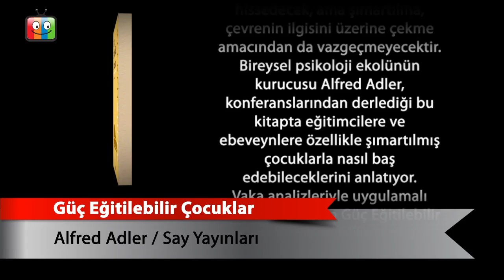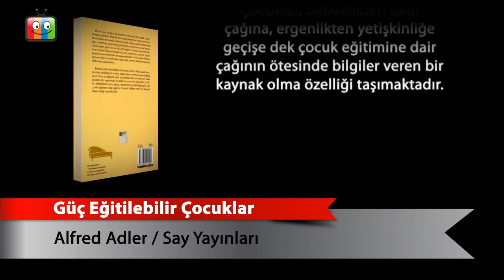Güç Eğitilebilir Çocuklar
Alfred Adler
Say Yayınları